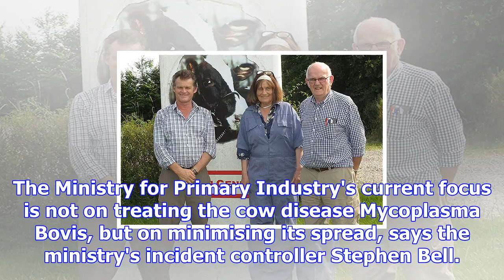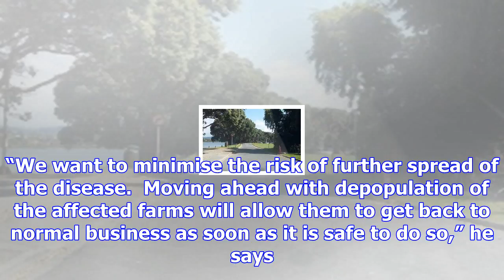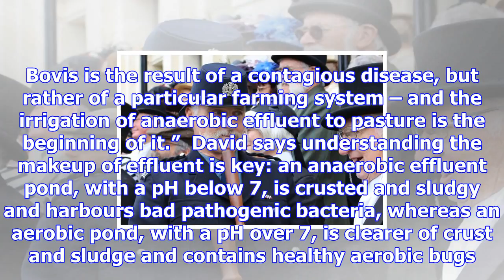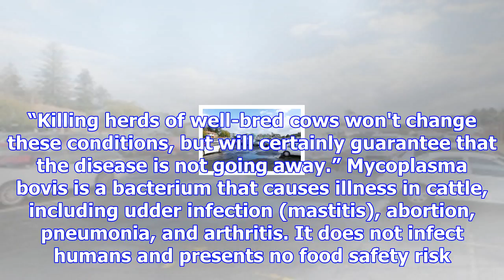Mpi ‘not listening’ to cure claims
The Ministry for Primary Industry's current focus is not on treating the cow disease Mycoplasma Bovi...